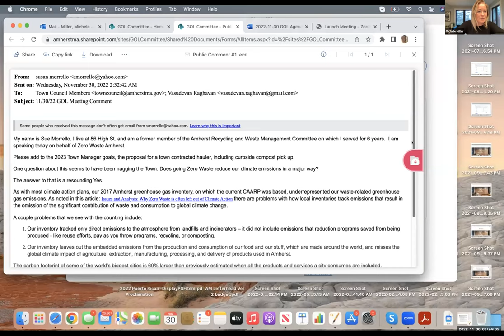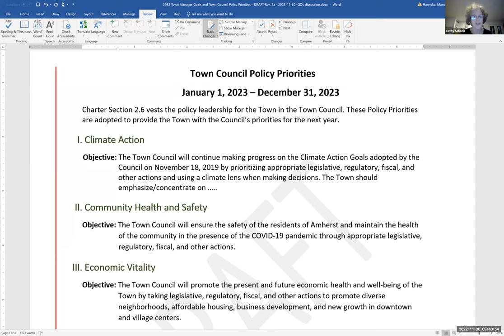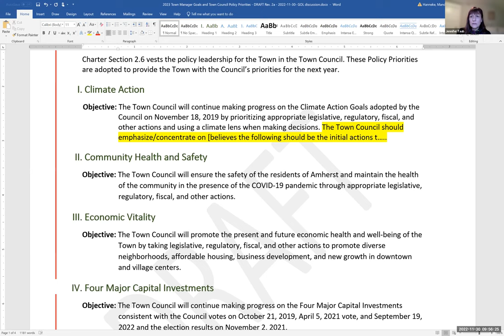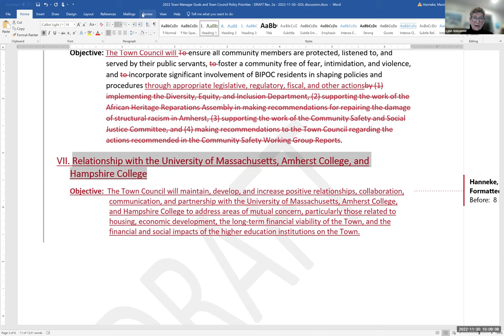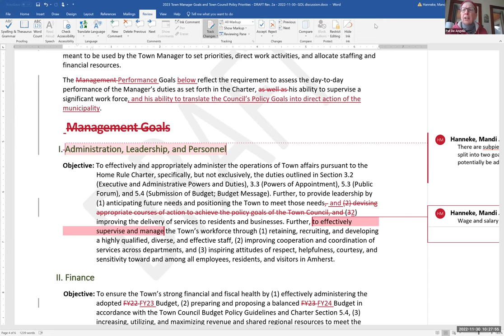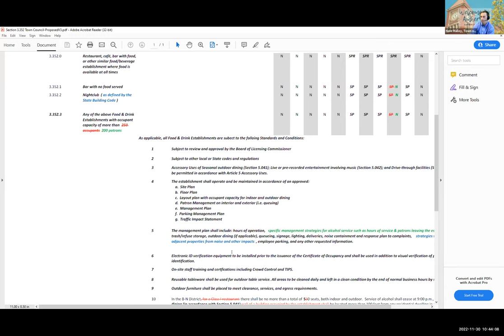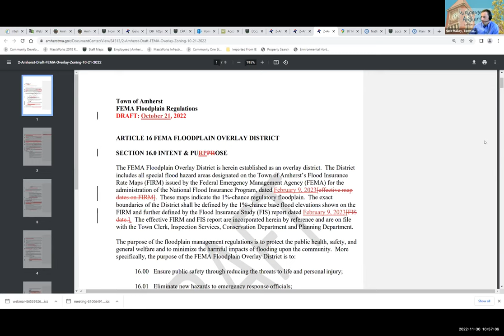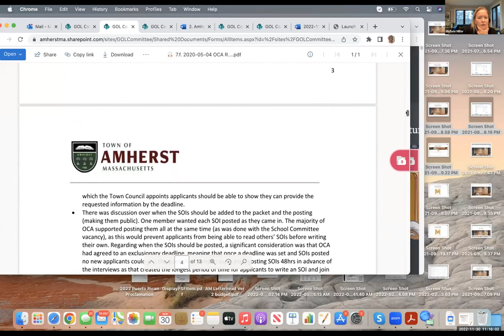Governance, Organization, and Legislation Committee and Town Council Nov 30, 2022